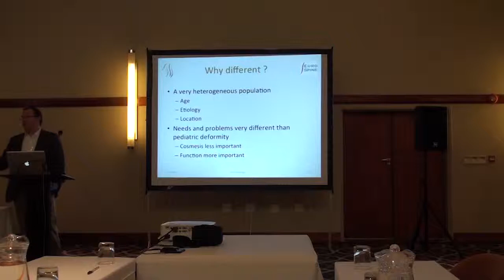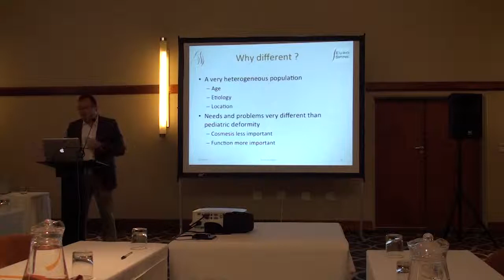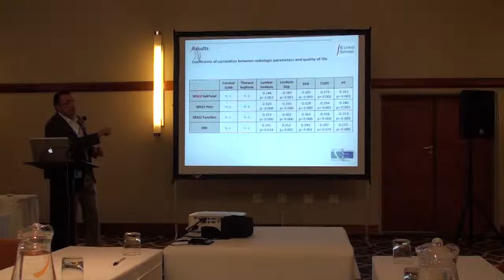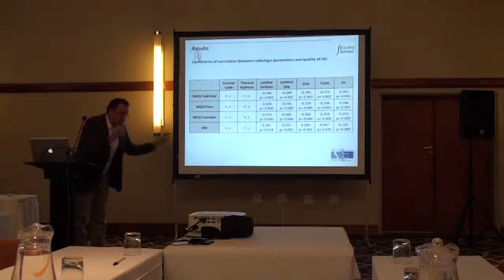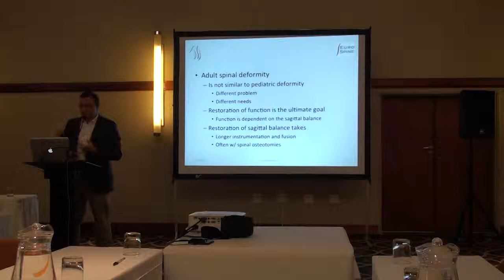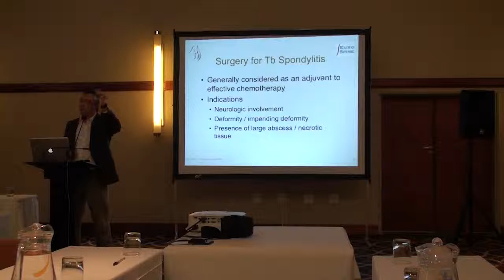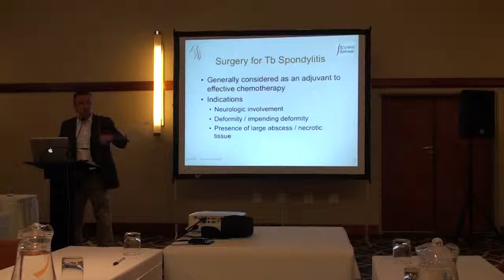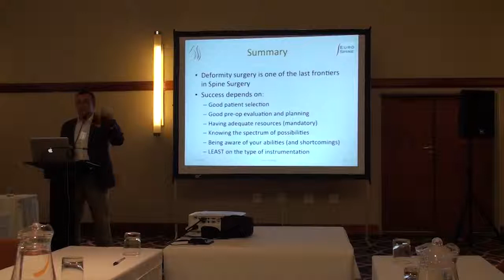Dr Emre Acaroglu Scoliosis & Deformaties